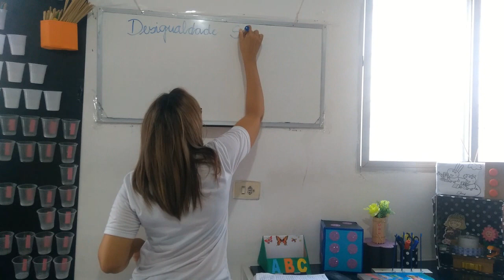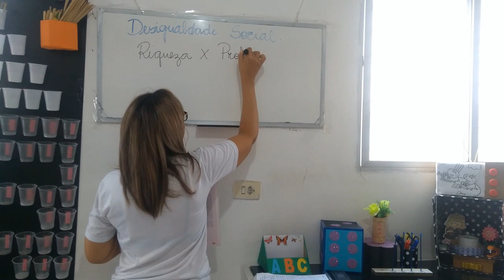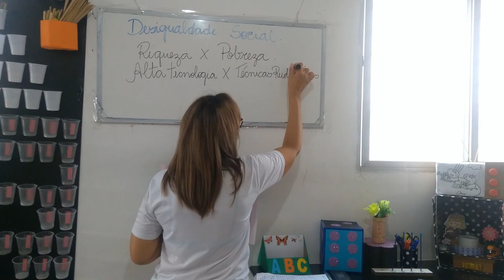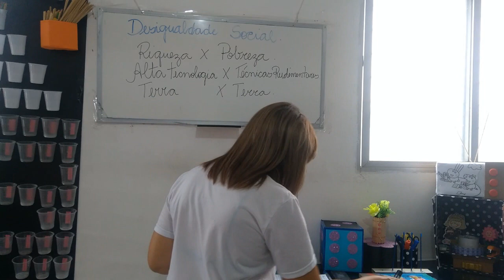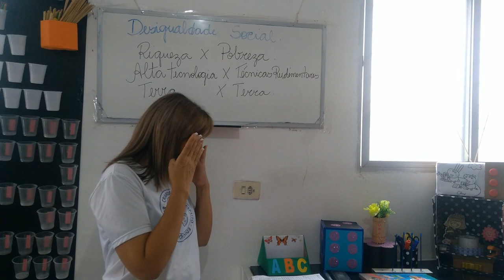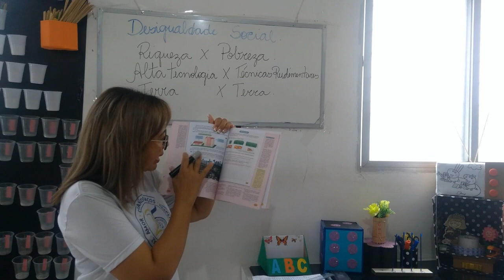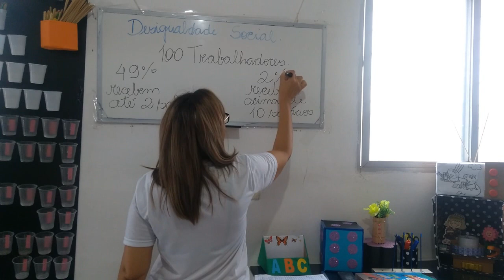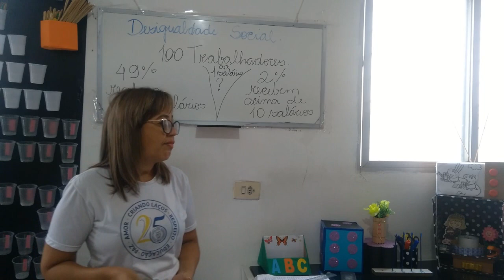Aula de Geografia (5°ano) 14/10